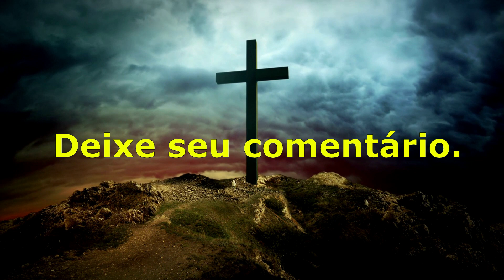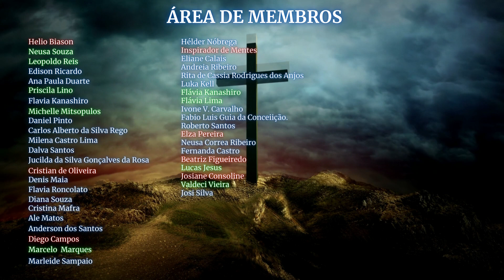ORAÇÃO das ANTIGAS BENZEDEIRAS + BENZIMENTO ANTIGO para ACABAR com TODO O MAL!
📕 LINK DO NOSSO E-BOOK

Quer ajudar o canal? Chave Pix abaixo 👇. Que Deus abençoe grandemente! 🙏

Olá, a todos os irmãos e irmãs de fé. Para esse vídeo, uma ORAÇÃO das ANTIGAS BENZEDEIRAS + BENZIMENTO ANTIGO para ACABAR com TODO O MAL! Acabe com todo o tipo de maldade e caminhos fechados e seja benzido na força dessas palavras santas das antigas benzedeiras.

"Que eu seja como a que tece o pano na floresta, profundamente escondida.
Que eu possa fazer o meu trabalho sem interrupção.
Que eu seja uma exilada, se este é o sacrifício.
Que eu possa olhar a Lua Cheia,
entre as árvores.
Que eu conheça a procissão sazonada do meu espírito e do meu corpo,
e possa celebrar os quartos em cruz, solstícios e equinócios.
Que cada Lua Cheia me encontre a olhar para cima,nas árvores desenhadas no céu luminoso.
Que meus amigos sejam da espécie que ama o silêncio.
Que sejamos inocentes e despretensiosos.
Que eu possa acariciar flores selvagens, cobri-las com as mãos.
Que eu possa liberta-las, sem apanhar nenhuma, para viver em abundancia.
Que eu possa caminhar entre as flores
sem colher nenhuma.
Que eu seja capaz de gratidão.
Que eu saiba ter recebido a alegria, como o leite materno.
Que eu saiba isso como o meu gato, no sangue e nos ossos
Que eu fale a verdade sobre a alegria e a dor,
em canções que soem como o aroma do alecrim, como todo o dia e na antiguidade, erva forte da cozinha.
Que eu reconheça o Poder das ervas
como o Alecrim.
Que eu não me incline a auto-integridade e a auto-piedade.
Que eu possa me aproximar dos altos trabalhos da terrae dos círculos de pedra, como raposa ou mariposa, e não perturbar o lugar mais que isso.
Que eu possa me aproximar dos altos trabalhos da terra.
Que meu olhar seja direto e minha mão firme.
Que minha porta se abra àqueles que habitam fora da riqueza, da fama e do privilégio.
Que eu saiba valorizar o
"andar descalço"
Que os que jamais andaram descalços
não encontrem o caminho que chega a minha porta.
Que se percam na jornada labiríntica.
Que eles voltem... E encontrem o próprio caminho.
Que eu me sente ao lado do fogo no inverno
e veja as chamas brilhando para o que vier,
e nunca tenha necessidade de advertir ou aconselhar, sem que me peçam.
Que eu possa ter um simples banco de madeira, com verdadeiro regozijo.
Que o lugar onde habito seja como uma floresta.
Que eu more cercada de flores
Que haja caminhos e veredas para as cavernas
com poços, árvores e flores, animais e pássaros, todos conhecidos e por mim reverenciados com amor.
Que haja caminho com flores e animais...
Que minha existência mude o mundo não mais nem menos do que o soprar do vento,
ou o orgulhoso crescer das árvores.
Por isso, eu jogo fora a minha roupa.
Que eu possa conservar a Fé, sempre!
Que jamais encontre desculpas para o oportunismo.
Que eu saiba que não tenho opção, e assim mesmo escolha como a cantiga é feita, em alegria e com amor.
Que eu faça a mesma escolha todos os dias e de novo.
Quando falhar, que eu me conceda o perdão.
Que eu dance nua, sem medo de enfrentar meu próprio reflexo.
Que eu não tema meu próprio Reflexo!"

Deus te viu, Deus te criou, Deus te livre de quem para ti com mal olhou.
Em nome do pai, do Filho e do Espírito Santo a
Virgem do pranto, quebrai este quebranto.

Eu te benzo pelo nome que te puseram na pia,
em nome de Deus e da Virgem Maria, e das três pessoas da Santíssima Trindade, eu te benzo.

Deus nosso Senhor que te cura.
Deus que te acuda nas tuas necessidades.
Se teu mal é quebranto, mal invejado, olhos atravessados ou qualquer outra enfermidade.

Que Deus Nosso Senhor que há de tirar, vem um anjo do céu, deita no fundo do mar onde não ouça galinha e nem galo a cantar.

Com dois puseram, com três eu tiro.
Com as três pessoas da Santíssima Trindade,
que tira quebranto e mau-olhado, pras ondas do mar, pra nunca mais voltar.